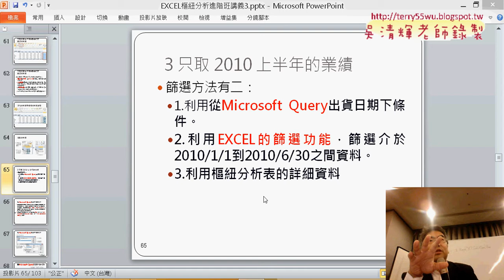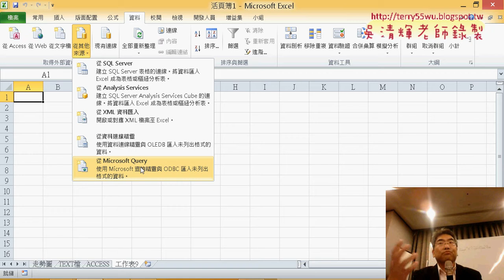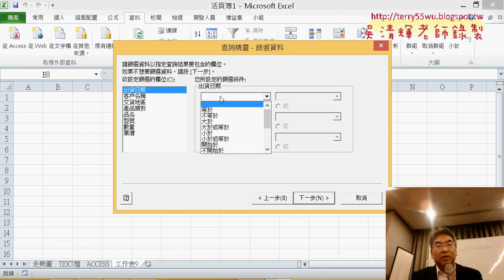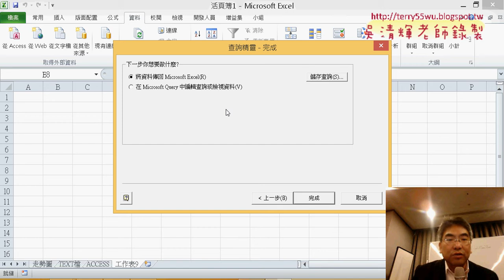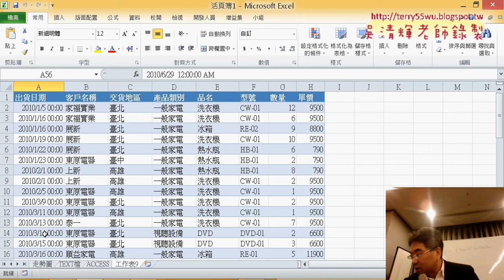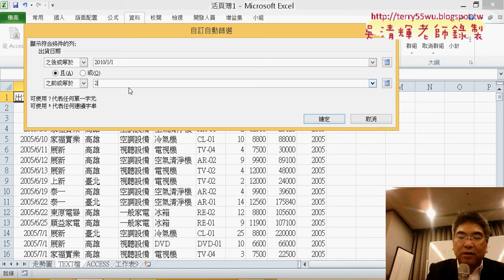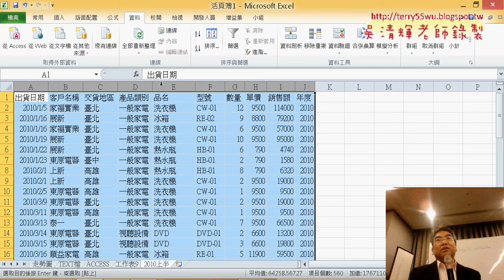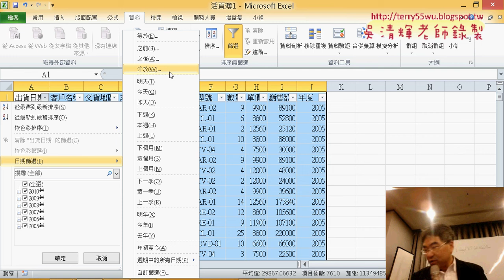16 只取2010上半年業績從Microsoft Query與篩選